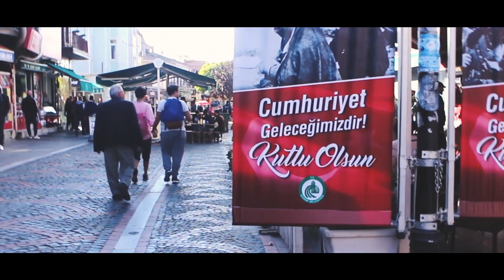29 Ekim Edirne Bisiklet Yarışı | Kayıtlar #24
Kayıt zamanını kaçırdığımız için yarışamadığımız yarışı izlemeye gittik. Önümüzdeki sene yarıştan videolarla görüşmek üzere...

29 EKİM 2018

W/ MURAT TÜFEKÇİ